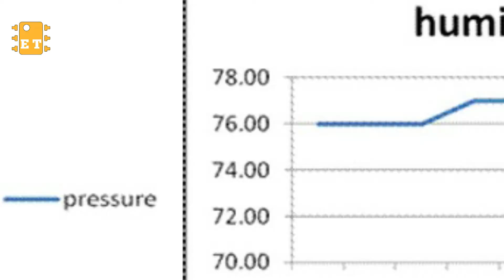cube sat part2 | challenge video | satellite video | Electronic Tamil 360 | kalam sat | agni sat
cube sat part2 | challenge video | satellite video | electronic Tamil | kalam sat | agni satellite
cube sat | challenge video | kalam sat | electronic tamil

In This video I have created a cube sat with Arduino and some sensor

This video will be a  Challenge to make a cube satellite.

components:
sensors:

sd card module

Arduino pro mini

Arduino nano

lipo battery

empty PCB

For any copyrights problem inform us  we will remove it